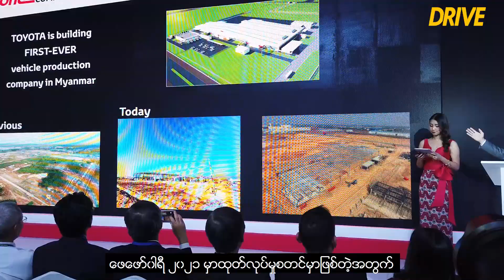Interview with Managing Director of Toyota Myanmar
Toyota Myanmar ရဲ့Managing Director အသစ် Mr. Hiroyuki Oide နှင့် အင်တာဗျူး
မြန်မာနိုင်ငံရဲ့ လူကြိုက်အများဆုံး ကား Brand တစ်ခုဖြစ်တဲ့ Toyota Myanmar ရဲ့ Managing Director အသစ်ဖြစ်သူ Mr. Hiroyuki Oide ကို Drive Media မှ အင်တာဗျူးဖြစ်ခဲ့ပါတယ်။ မြန်မာနိုင်ငံအတွင်း Toyota ရဲ့ အနာဂတ်မှာ အကောင်အထည်ဖော်ဆောင်ရွက်သွားဖို့ရှိတဲ့ အခန်းကဏ္ဍသစ်တွေအကြောင်းကို Mr. Hiroyuki Oide က စိတ်အားထက်သန်စွာ ပြောဆိုဖြေကြားခဲ့ပါတယ်။ မြန်မာပြည်က Toyota ပရိတ်သတ်တွေအနေနဲ့ ဘယ်လိုအခန်းကဏ္ဍသစ်တွေ မြင်တွေ့သွားရဖို့ရှိလဲဆိုတာကို တင်ဆက်ပေးထားပါတယ်။

Zawgyi Version.
Toyota Myanmar ရဲ႕Managing Director အသစ္ Mr. Hiroyuki Oide ႏွင့္ အင္တာဗ်ဴး
ျမန္မာႏိုင္ငံရဲ႕ လူႀကိဳက္အမ်ားဆုံး ကား Brand တစ္ခုျဖစ္တဲ့ Toyota Myanmar ရဲ႕ Managing Director အသစ္ျဖစ္သူ Mr. Hiroyuki Oide ကို Drive Media မွ အင္တာဗ်ဴးျဖစ္ခဲ့ပါတယ္။ ျမန္မာႏိုင္ငံအတြင္း Toyota ရဲ႕ အနာဂတ္မွာ အေကာင္အထည္ေဖာ္ေဆာင္႐ြက္သြားဖို႔ရွိတဲ့ အခန္းက႑သစ္ေတြအေၾကာင္းကို Mr. Hiroyuki Oide က စိတ္အားထက္သန္စြာ ေျပာဆိုေျဖၾကားခဲ့ပါတယ္။ ျမန္မာျပည္က Toyota ပရိတ္သတ္ေတြအေနနဲ႔ ဘယ္လိုအခန္းက႑သစ္ေတြ ျမင္ေတြ႕သြားရဖို႔ရွိလဲဆိုတာကို တင္ဆက္ေပးထားပါတယ္။